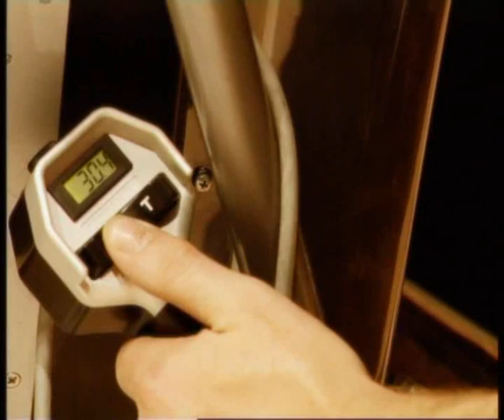Egripment Xtreme T12 Telescoping Camera Crane Clip 2